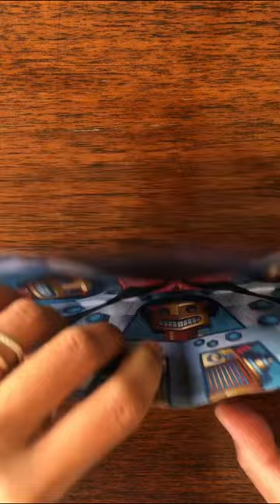Make Origami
I am using a perfect square paper